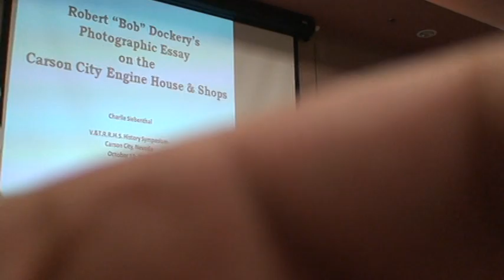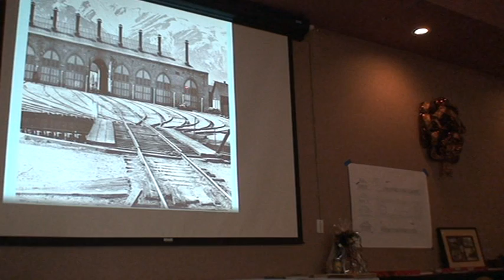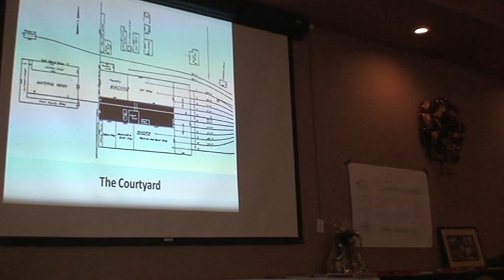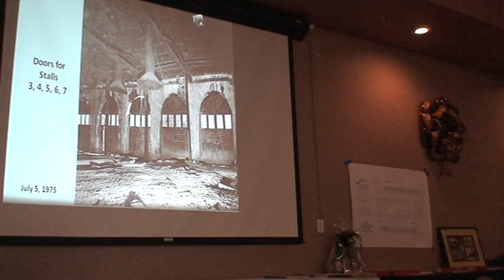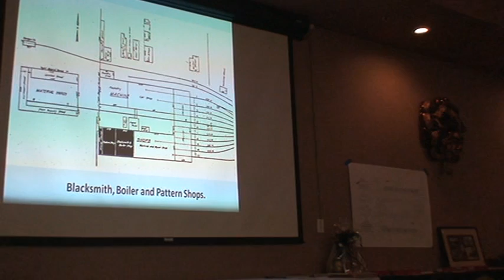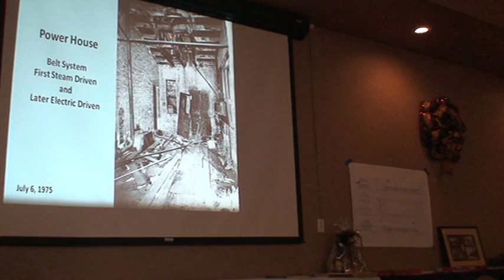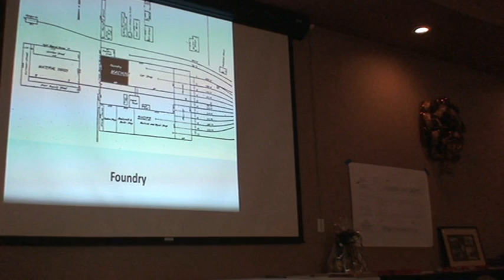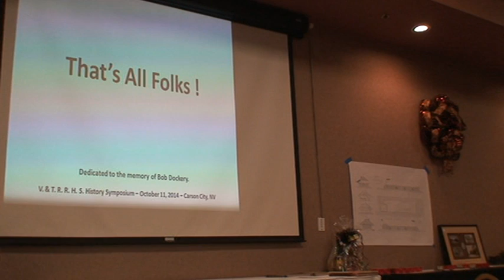Bob Dockery's Carson Engine House Photos - Charlie Siebenthal